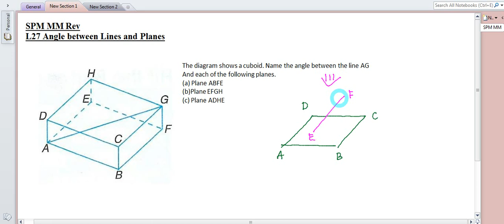SPM MM Rev L27 Angle between Lines and Planes